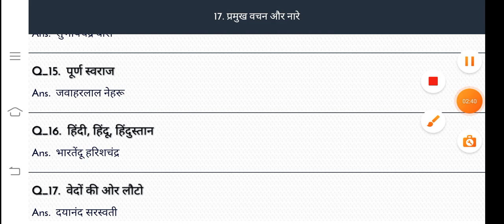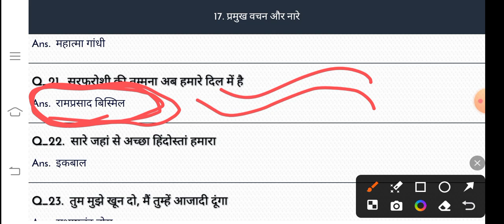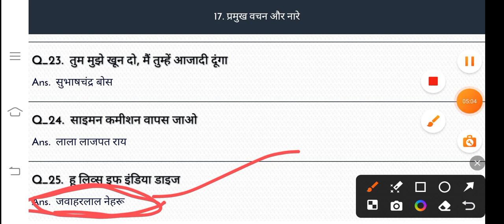बिहार शिक्षक भर्ती 3.0 ! प्रमुख वचन और नारे। Bpsc tre 3.0।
प्रमुख वचन और नारे,प्रमुख वचन एवं नारे,वचन और नारे,प्रमुख वचन एंव नारे,प्रमुख वचन,प्रमुख नारे ओर वचन,प्रमुख नारे एवं वचन,प्रमुख वचन और नारे,प्रमुख वचन और नारे।,प्रमुख वचन और नारे ट्रिक,प्रमुख वचन और नारे ट्रिक्स,प्रमुख नारे और वचन,भारतीय स्वतंत्रता आंदोलन के प्रमुख वचन एवं नारे,प्रमुख नारे,प्रमुख वचन और नारों के बारे में,प्रमुख वचन व नारे,भारतीय स्वतंत्रता आंदोलन के प्रमुख वचन और नारे,प्रमुख नारे व वचन,भारतीय स्वतन्त्रता आंदोलन के प्रमुख वचन और नारे।